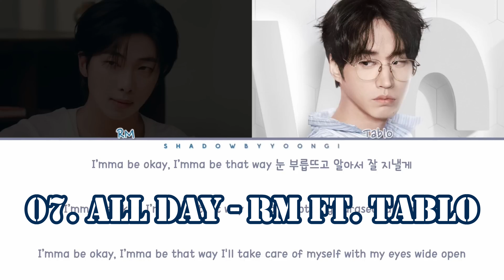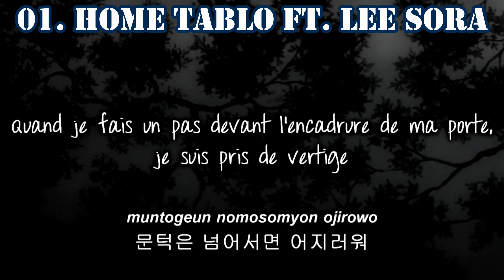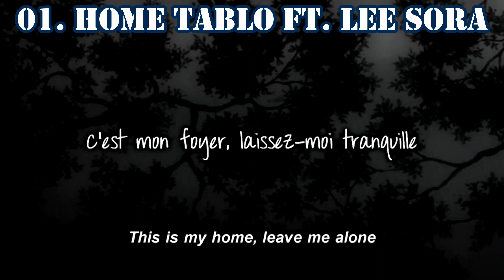MY TOP 10 TABLO !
Tablo is a Korean-Canadian hip hop recording artist, lyricist, composer and record producer. Tablo is best known as the leader and producer of veteran Korean hip-hop group Epik High, and the founder of independent music label HIGHGRND, which housed bands Hyukoh and The Black Skirts.

Tablo : @blobyblo

00:00 - intro
00:06 - n°10
00:24 - n°09
00:43 - n°08
01:04 - n°07
01:23 - n°06
01:52 - n°05
02:23 - n°04
02:42 - n°03
03:10 - n°02
03:43 - n°01
04:20 - outro